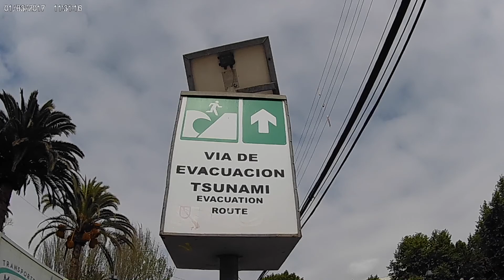La Serena, Chile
I had few hours to kill between buses , not much to see but the beach and a bunch of graffitis. Particularly since I was there during all the social movements that occurred in Chile, Colombia and Bolivia. Chile was pretty messed up, and peoples were upset , which I can understand. Chilean don t get shit for free, they pay for every single things and the constitution is still the one made by Pinochet during the dictature. Everything is SOOOOO expensive in Chile, expect to pay the same price than Europe and the uSA. So even thought there are some really dope things to see down there, it is way over priced !